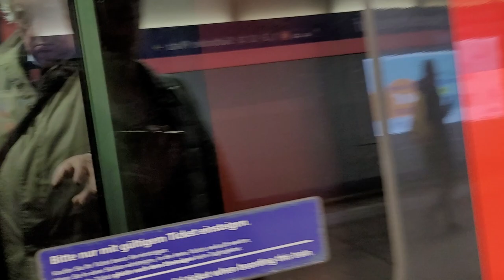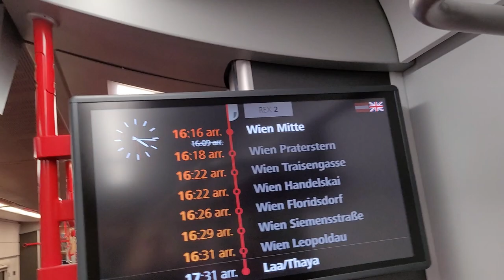REX2 Mitfahrt Wien Hauptbahnhof nach Wien Mitte Landstraße (ÖBB Cityjet Siemens ML 4746)(23.04.2024)